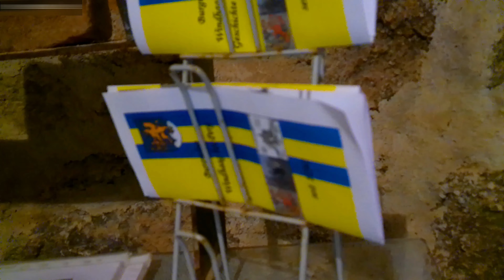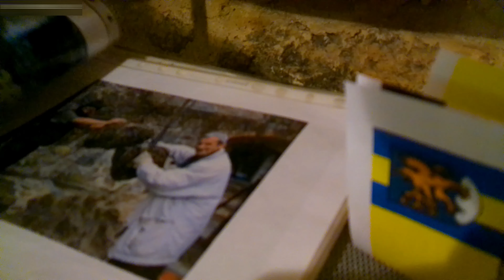Ruin Trip Part 1 (Ruin Windhaag)